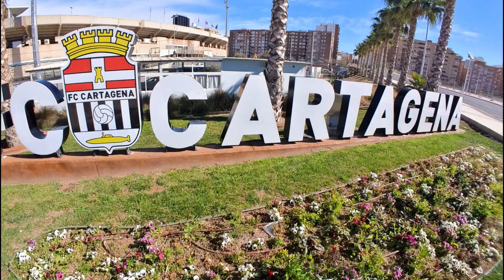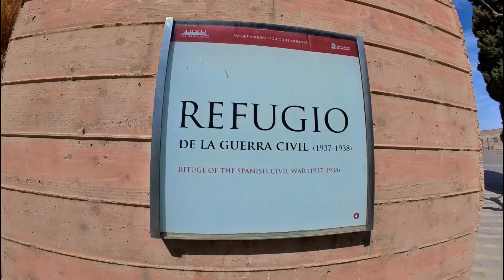CARTHAGENE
Superbe ville où on n'a pas pu " toucher les cailloux ", le théâtre romain était inaccessible. Carthagène présente un cadre ensoleillé où se mêle art urbain et antique, vieilles pierres et rues piétonnes marchandes. Une ville où tu te dis tiens si je posais un peu mes valises 😉

00:00 Générique
00:19 Carthagène
02:51 Passage aquatique
03:24 Débrief

Bizzzzzz

Crédits :
@schaad_off " Kate Maurce Project "
@Likeafeather " Like a Feather "
@yehezkelrazmusic " Shallow Water "